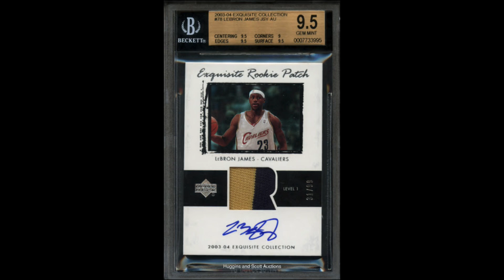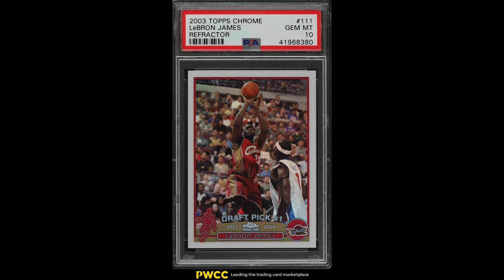LeBron James - Who Will be the Next Great SPORTS CARD HOBBY GOAT After Him?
With LeBron James reign on the hobby thrown seemingly coming to an end, many collectors are wondering who the next hobby goat will be. In this video, I give a rundown of the top 8 candidates who could take over the top spot as the sports card hobby goat moving forward.

Here my mission is to:
-Catalog the best graded card orders on Youtube
-Provide the most accurate hobby insight, market analysis, and commentary on the sports card market trends
-Enjoy this wonderful hobby with the rest of the "clecting" community!

About me:
-Full time pharmacists by day
-25 year hobby veteran by night
-Flipper for the past 20+ years
-eBay veteran for over 20+ years!

As always, engage me with your thoughts.